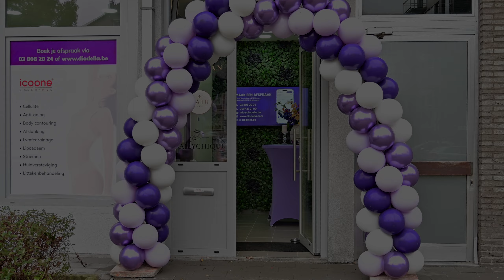Terugblik op ons Body & Skin Event bij Diodella Laser & Skin Clinic!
Wat een geweldige avond hadden we tijdens ons Body & Skin Event! Bedankt aan iedereen die erbij was en samen met ons de passie voor huid- en lichaamsverzorging deelde. Bekijk hier de sfeer van de avond in video! 📹 Tot de volgende keer!

What an amazing evening we had during our Body & Skin Event! Thanks to everyone who was there and shared our passion for skin and body care. Check out the atmosphere of the evening in video here!